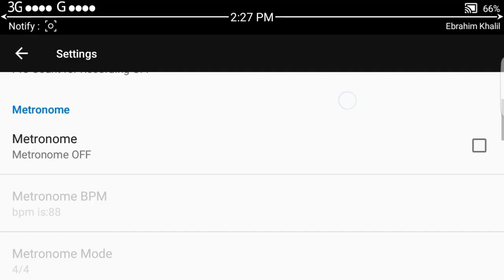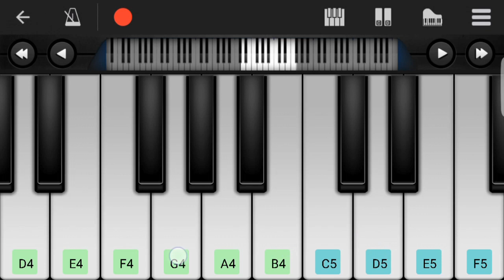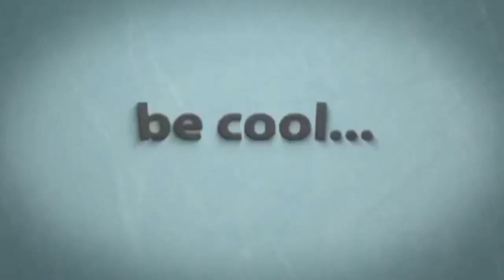Perfect Piano Tutorial | Janam Janam (Dilwale) Arijit singh | Piano tutorial with notes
Hey Guys,
Welcome to my new video.This video i am showing Perfect Piano Tutorial | Janam Janam (Dilwale) Arijit singh | Piano tutorial with notes |